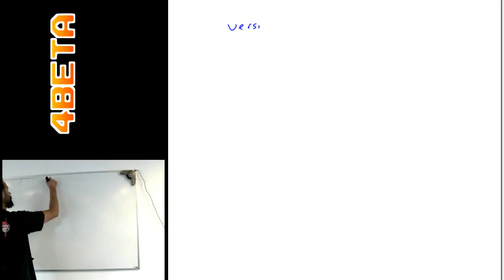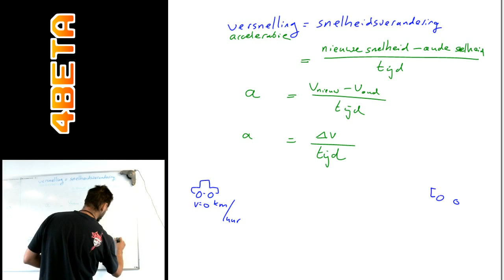beweging - versnelling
Onderdeel van bijlessen en examentrainingen van 4beta

Kijk ook op voor een volledige index van alle videolessen tot nu toe.